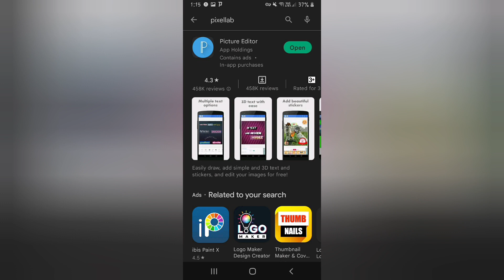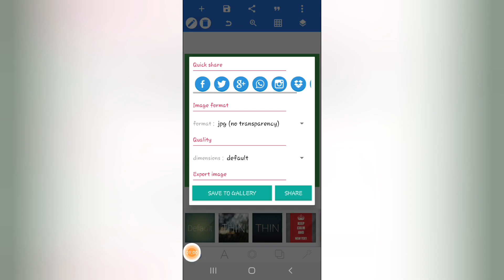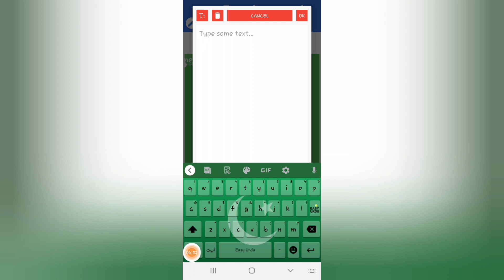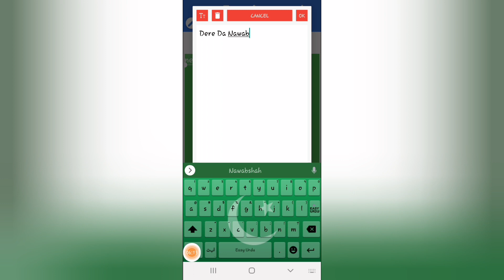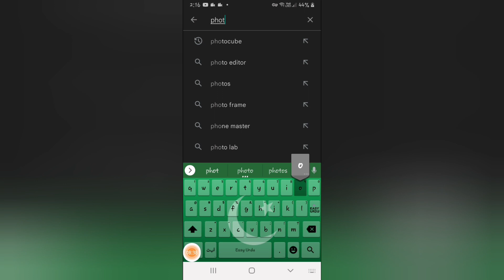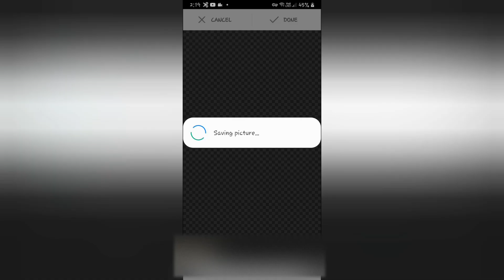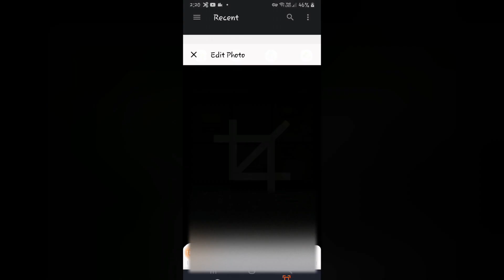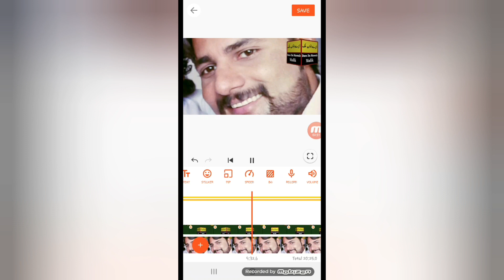Ghumne Wala Logo Kaise Banaye Mobile Pe | How To Make 3D Rotating Logo In Phone | Dere Da NawabMalik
Mery Pyare Dosto Ap Sab Ka Dil Sy Bahot Shukriya Ap Sab Mery channel Pe Tashref Laye.
Ghomny Wala Logo Kaise Banaye Mobile Pe || How To Make 3D Rotating Logo In Phone //Dere Da Nawab Malik

Ghomny Wala Logo Kaise Banaye
Ghomny Wala Logo Banany Ka Tarika
Ghomny Wala Logo kase Banay
Logo Banany Ka Tarika NewVideos
Logo Banany Ka Sab Se Asaan Tarika By Logo Maker
News channel Jaisa Logo Kase Banay
News Channel Jaisa Kogo Banany Ka Asan Tarika
How To Create a news channels logo
How to Create a entertainment channel logo
how to Create a cartoon channel logo
how to Create a 3D Rotating Logo in phone